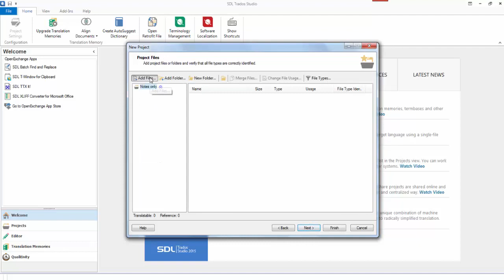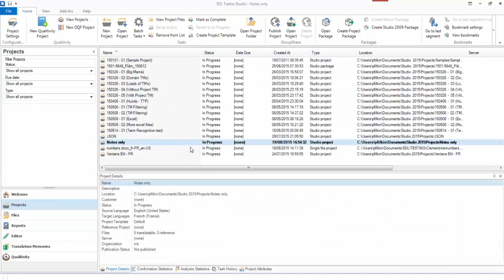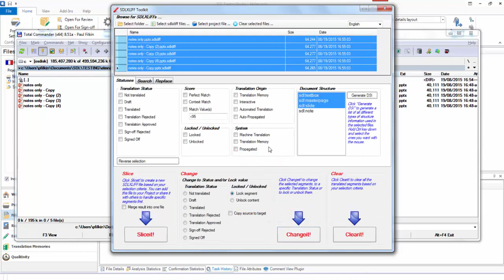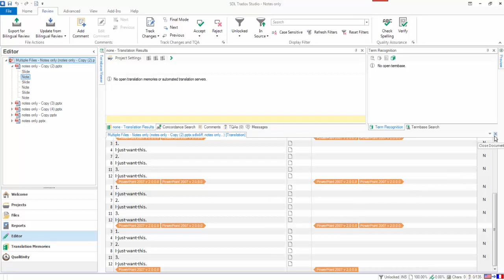Translating Notes Pages only in Studio 2015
Hopefully a useful workaround using the SDLXLIFF Toolkit to lock slide content and leave the notes via the Document Structure Information.